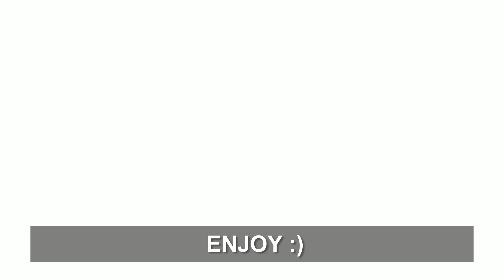McDonald's Dipping Sauces @ Mamagician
Honey Mustard Sauce:

1/2 cup Honey
1/2 cup Mustard paste
1 tbsp. Soya sauce
1 tsp Brown sugar

Ranch Sauce:

1/2 cup Mayonnaise
1/2 cup Sour cream
1 tsp Salt
1 tsp Black pepper
1 tsp Onion powder
1 tsp Garlic powder
1 tsp Dried parsley

Barbeque Sauce:

1/2 cup Ketchup
1/4 cup Brown sugar
1 tsp Paprika powder
1 tsp Garlic powder
1/2 tsp Salt
1 tbsp. Mustard paste
1 tbsp. Soya sauce
1 tbsp. Vinegar

Big Mac Sauce:

1/2 cup Mayonnaise
1 tbsp. Ketchup
1 tbsp. Mustard paste
2 tsp Sugar
1 tsp Garlic powder
1 tsp Paprika powder
1 tbsp. Lemon juice
1 tbsp. Vinegar